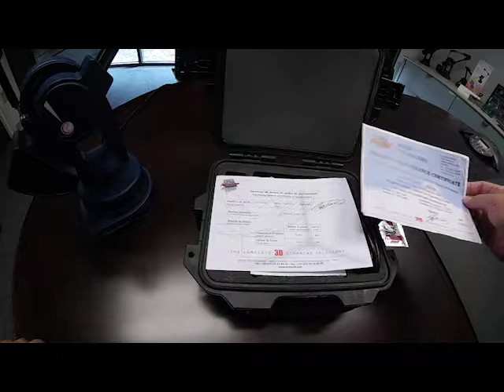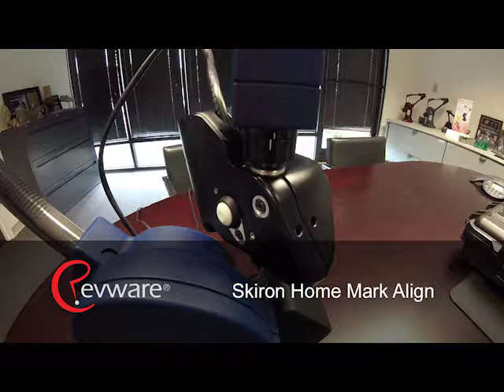MicroScribe Skiron Setup Tutorial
Here is an example of setting up the Skiron Laser scanner on Revware's MicroScribe Digitizer.